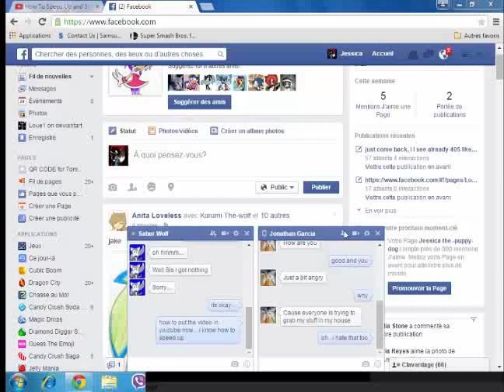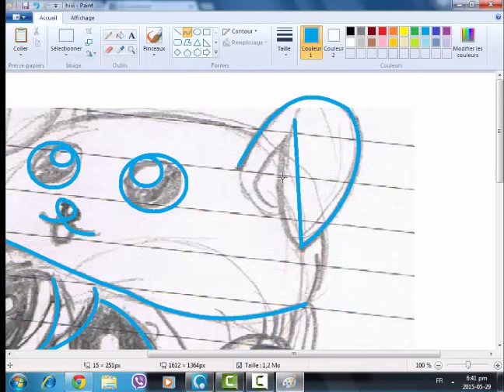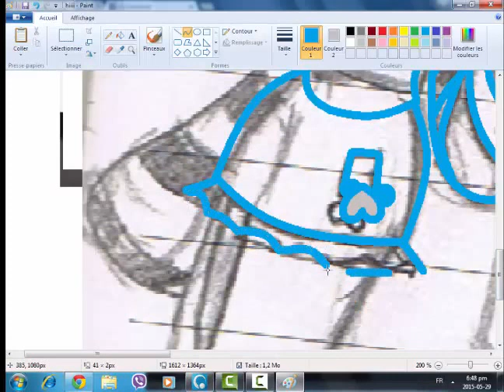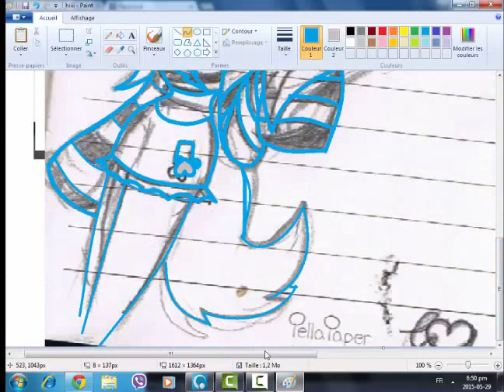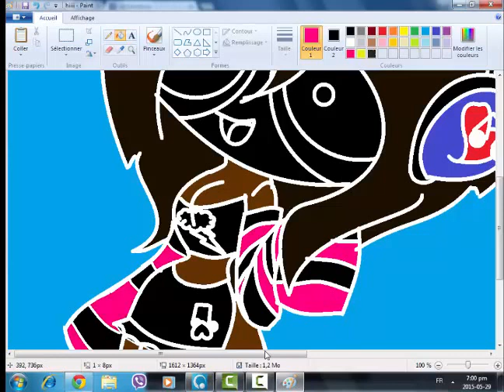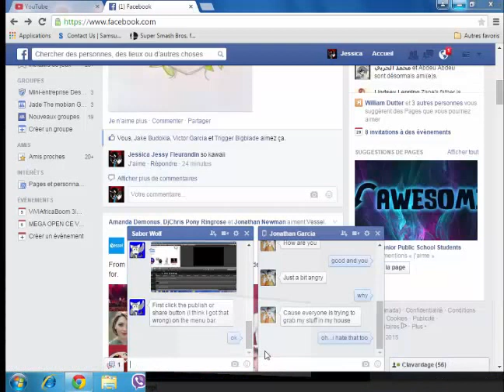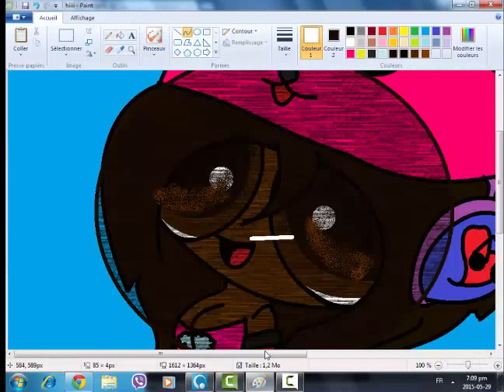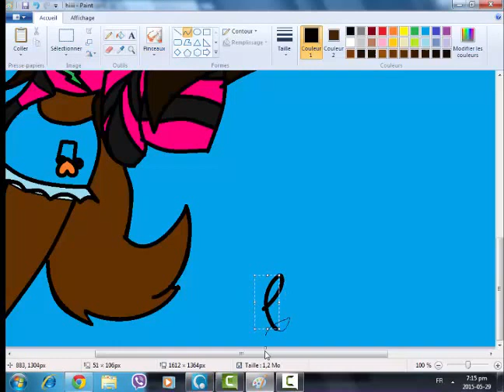speedpaint hiiii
coming up soon...Speedpaint Comet the Chaos
i hope you like it and don't forget to subs. Stay Coool